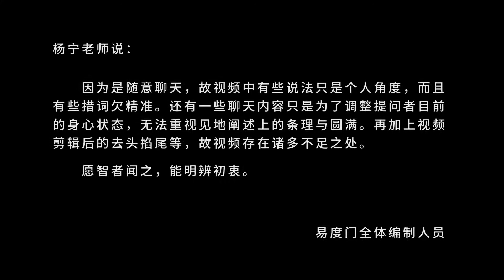佛学没有蓝图 易度门 聊天室汇辑2018年4月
佛学没有蓝图
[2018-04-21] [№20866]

Last update at 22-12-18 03:08:32